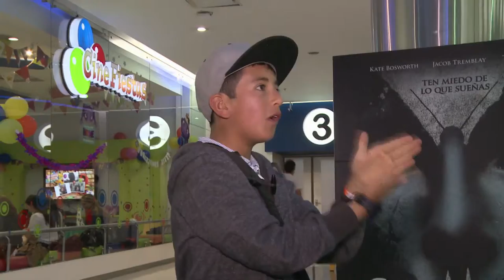CineParaTodos, inclusión en CiudadyRegión ViveDigitalTV C13 N3